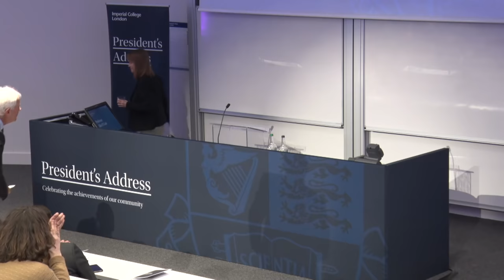President's Address 2019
Professor Alice P. Gast, President of Imperial College London, delivers her fifth annual address to the College community in a celebration of the external accolades and achievements of Imperial’s staff and alumni.